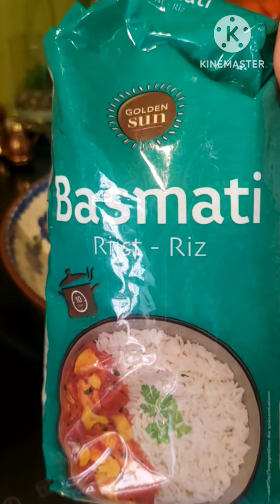طريقة كبة التمن العراقية كبة الرز المقادير بصندوق الوصف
3/4 ثلاثة ارباع الكيلو رز تمن
ماء حسب الحاجة كل كوب رز يحتاج كوب ونص ماء
ملون غذائي الاصفر صبغ اللوزينة
لحم مفروم ناعم نص كيلو
بصل واحد
البهارات
رشة فلفل اسود مطحون
دارسين ملعقة صغيرة
كمون ملعقة صغيرة
كاري ملعقة صغيرة
رشة قرنفل مطحون